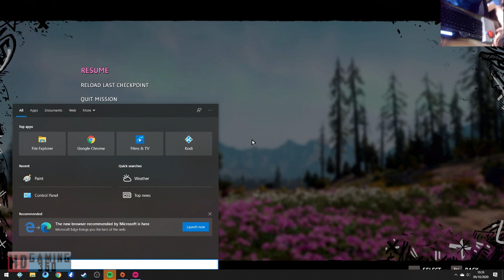Far Cry New Dawn Playthrough Part 122